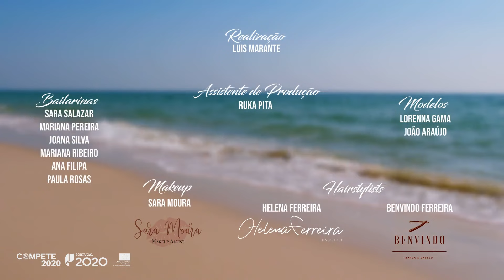José Malhoa - Carimbó do José Malhoa (Official Video)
José Malhoa - Carimbó do José Malhoa (2021)

LETRA:
Baile na aldeia, que noite quente de verão
Deus enviou-me a dona do meu coração

Peguei nela
E levei-a atrás da igreja pra dançar
Batendo o pé
Nós ouvíamos o povo a gritar

Cá-cá- carimbó
Essa dança é tão boa
Cá-cá- carimbó
Carimbó do José Malhoa

Nosso namoro, até o padre abençoou
Foi nessa festa que a nossa história começou

Mulher tão bela
Agarradinhos, começámos a namorar
Batendo o pé

Cá-cá- carimbó
Cá-cá- carimbó
Cá-cá- carimbó
Cá-cá- carimbó

Projecto cofinanciado por:
COMPETE 2020
PORTUGAL 2020
UNIÃO EUROPEIA - Fundo Europeu de Desenvolvimento Regional